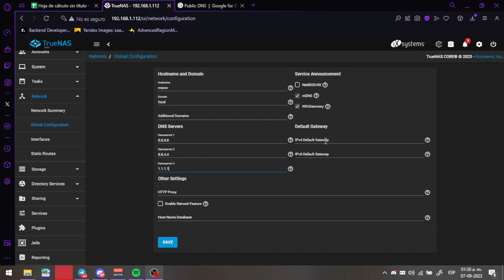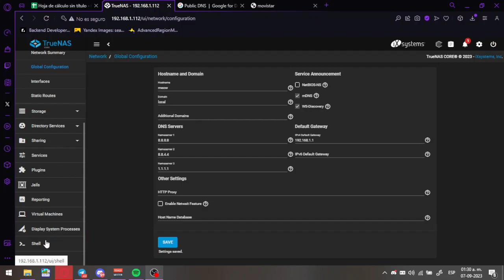How to fix TrueNAS (FreeNAS) No internet connection and Get Plugins Failed.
in this video I show you how to fix the common FreeNAS or TrueNAS error related to the internet connection.

Many times when we have not configured the local routes in our TrueNAS or FreeNAS server, the server does not find the way to connect to the internet and therefore gives us an error "Could not get the plugins" and also gives "unknown host" error when trying to connect from shell.